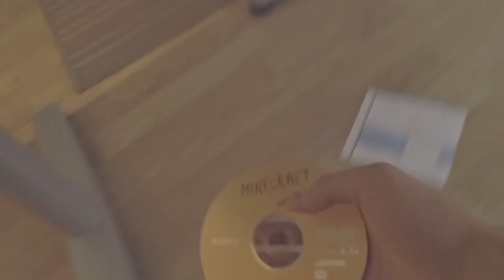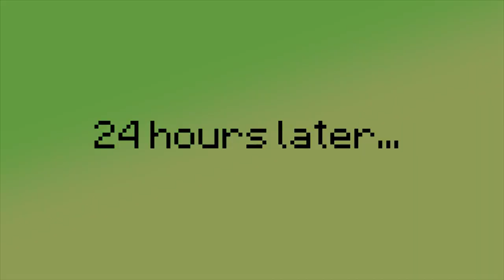REALISTIC MINECRAFT IN REAL LIFE! - Minecraft IRL Animations / In Real Life Minecraft Animations